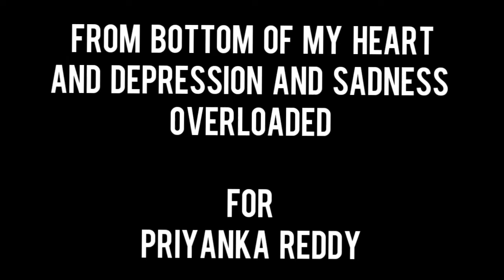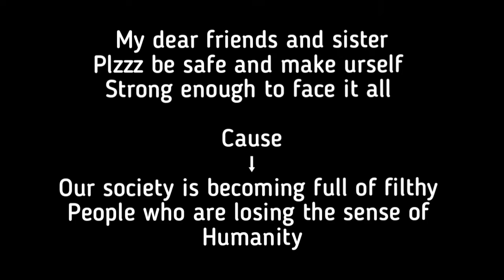Justice for Priyanka Reddy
R we really in a democratic where our girls are being raped by some animals like rapist
Try to change my dear government... Make some strict and forever punishment against it. Plzzz
Our girls want to walk without any fears on the indian streets and roads 😔 with worries _by raju